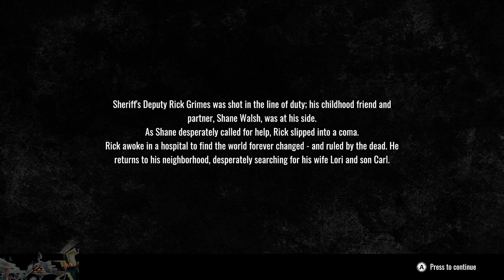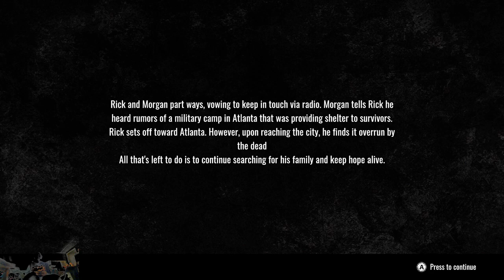Episode 2: Listen Up | The Walking Dead: Destinies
Part 2 of 23 on Playing The Walking Dead: Destinies on the Xbox Series X.